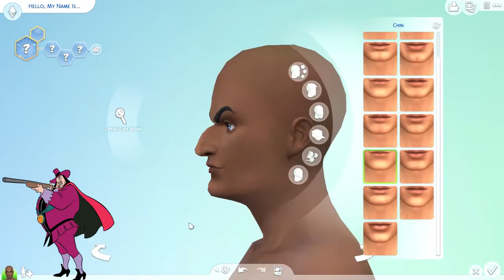Governor Ratcliffe (+ CC Links)| The Sims 4: Create A Sim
Governor John Ratcliffe will be our 7th Disney villain for today! Feel their evil powers within you. I improvised some of his costume cuz he doesn't have one. Hope you still like it.  😊